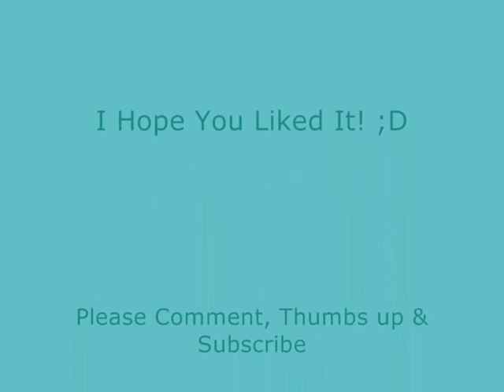Flower Garden Nail Tutorial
Hey guys! My first nail tut on this channel! Hope you like it :D Xx